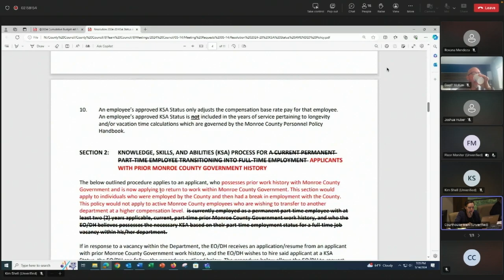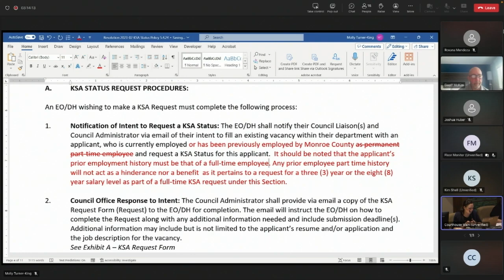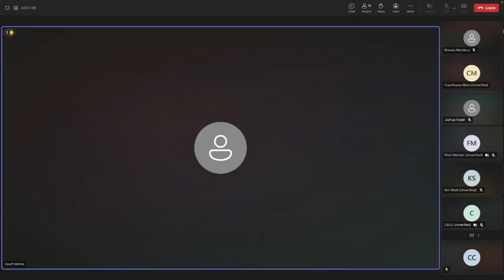Monroe County Council, May 14, 2024